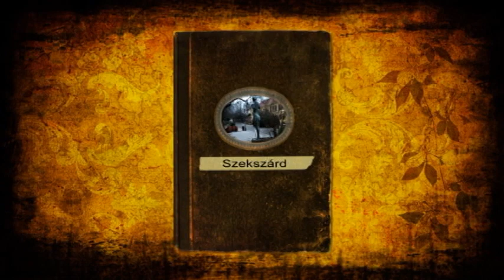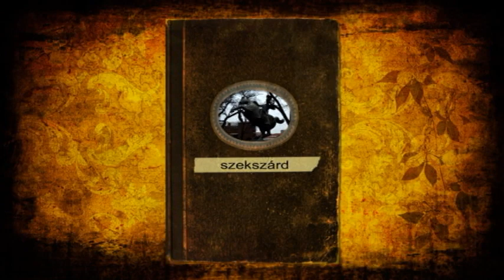Szekszárd szobrai I.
Imre Péter - Theatre
Farkas Pál - Háry János